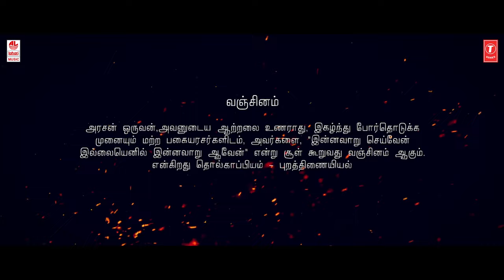Pattiyaare - Lyrical | Oneway | Kovai Sarala, Aara, Rajathi Pandian | M.S.Sakthivel | Ashwin Hemanth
Watch Pattiyaare Lyrical Video Song from Oneway New Tamil Movie.

SONG NAME - Pattiyaare

Music Arranged, Composed and Programmed by Ashwin Hemanth
Singer : Sundarayyar
Oppari Performed by Jayalakshmi Gopalan
Lyrics : Muthamil
Oud, Mandolin and Saz : Seenu
Darbuka and Percussions : Vikram Rozario
String Quartet : Balaji & Team
Bass Guitar : Napier Naveen Kumar
Backing Vocals : Abishek Dharshan, Manikandan Murali
Vocal Production : Vignesh Pai
Music Advisor : Chandrasekaran TK
Musicians Coordinator : Elangovan

Recorded by Abishek Dharshan and Chandrasekaran TK @ Concento Studios, Chennai

Mixed by Abishek Dharshan
Mastered by Ramji Soma

FILM CREDITS -

Cast :
Kovai Sarala, Aara, Rajathi Pandian, Abdulla, Charles Vinoth and more
Crew:
Director : M.S.Sakthivel
DOP : Muthukumaran
Editor : Saran Shanmugam
Sound mix : abishek Dharshan
Di : Karthick
Stunt: Vicky
Pro: Haswath saravanan
Production : G group productions
Producer : Rajathi pandian
Theatrical release : AROMAA studios & Sim cine international